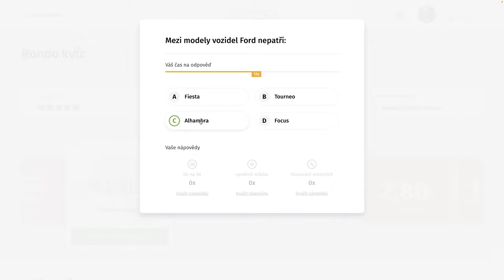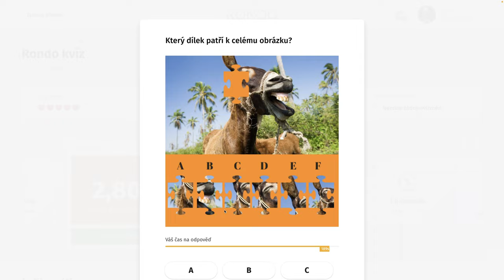Rondo kvíz - CDXLVII